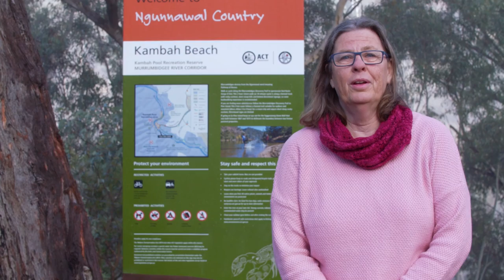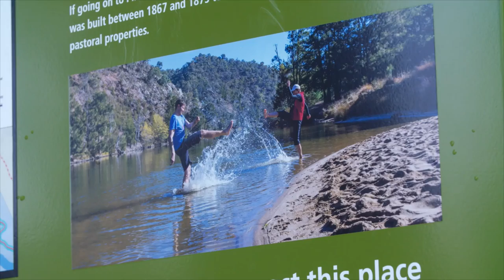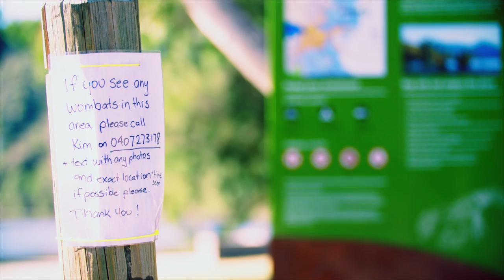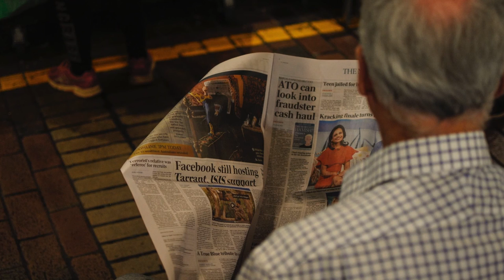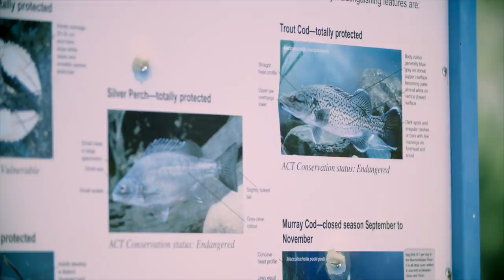[aqua] How do we do a multispecies ethnography?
This is a video of the free online course "Aqua MOOC - Participatory Engagement with Water"